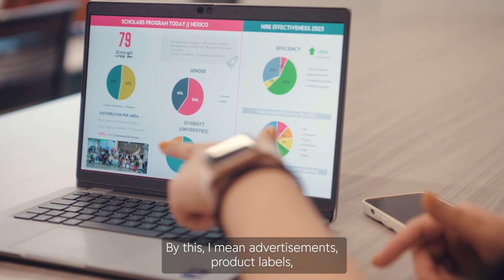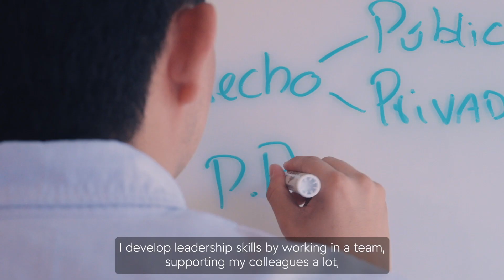Discover life at Reckitt - Melhem's Story